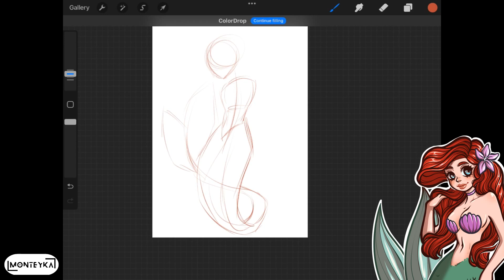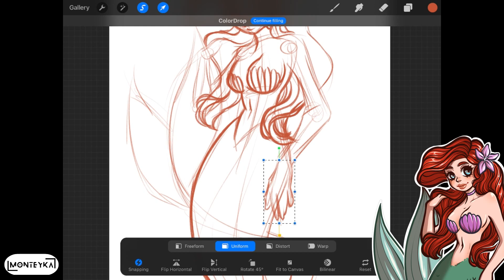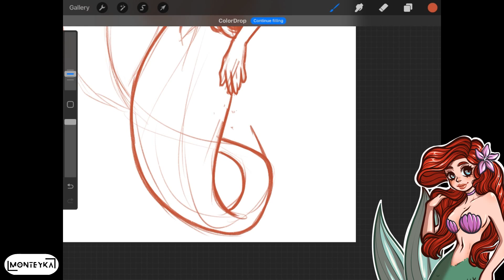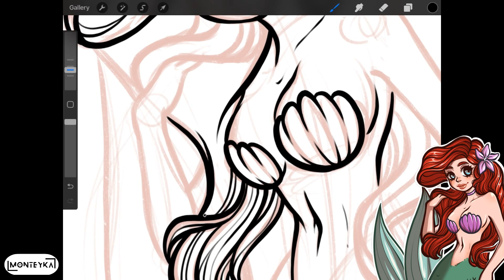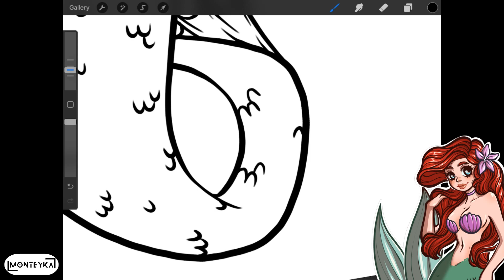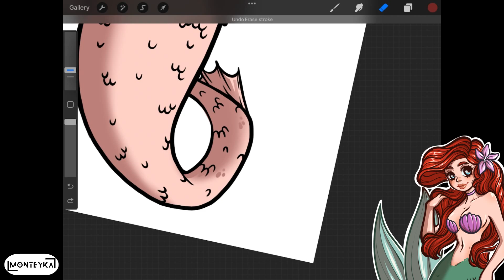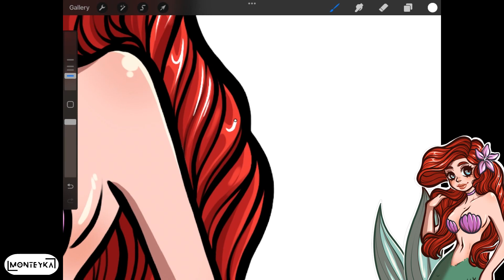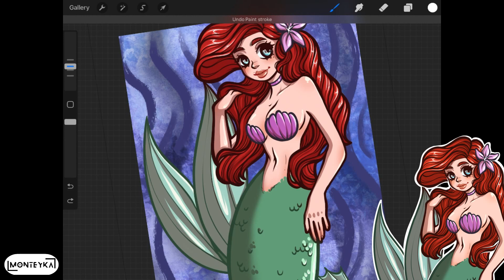Пиар, Маркетинг, Реклама - все, что нужно знать художнику о выживании в соцсетях┃спидпейнт + подкаст